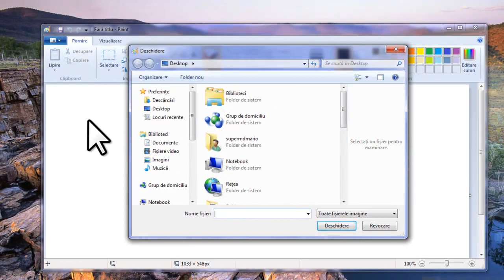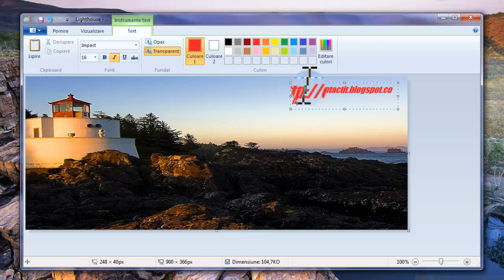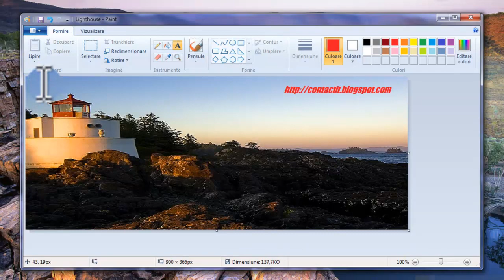redimensionare imagine cu Paint.mp4